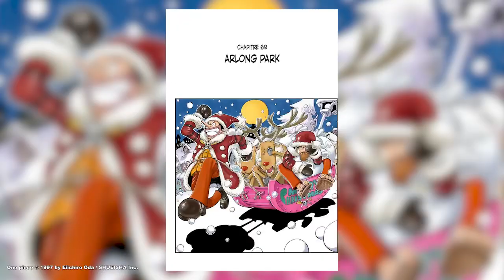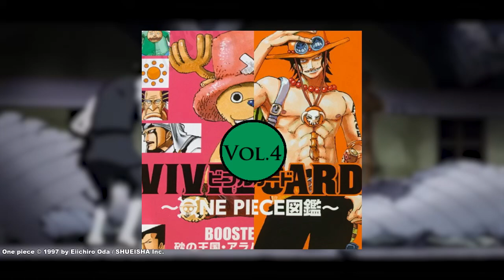LES DÉTAILS CACHÉS DE L'ARC ARLONG PARK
Merci à Nabari pour la miniature !
Son Discord : Nabari9126

HÉSITEZ PAS À LIKER ET PARTAGER (Merci)